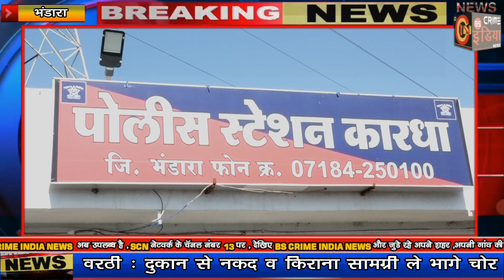आभूषण चमकाने के बहाने महिलाओ को ठगा !!